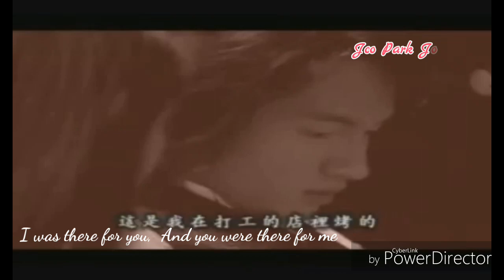Meteor Garden ShanDao MV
ShanDao MV "Please Remember"